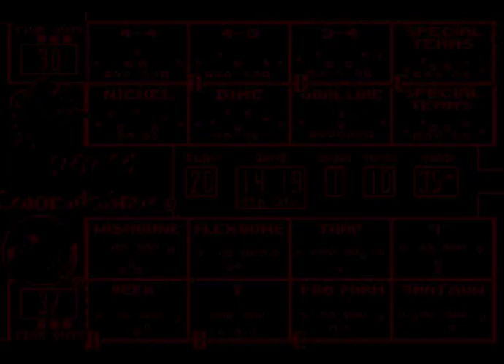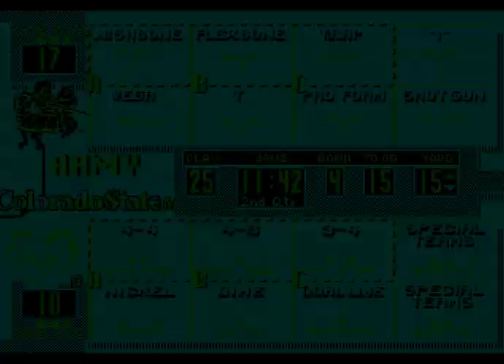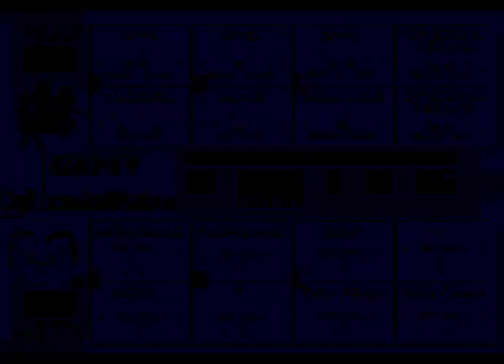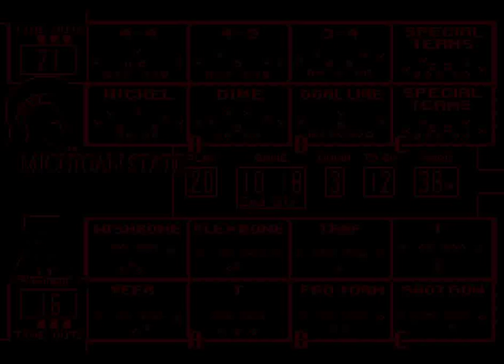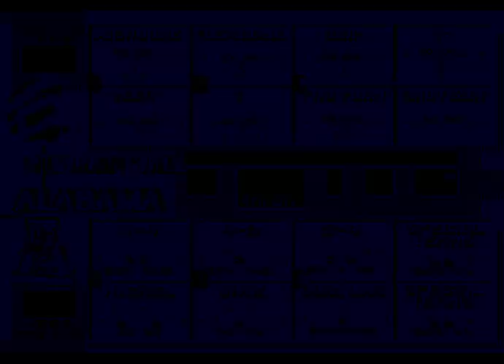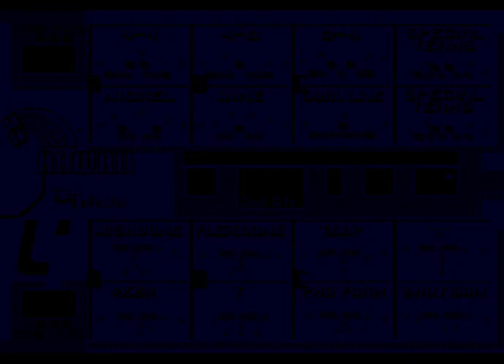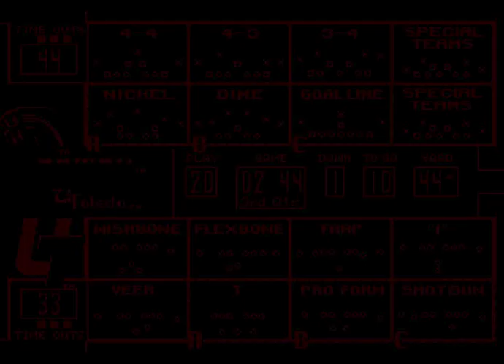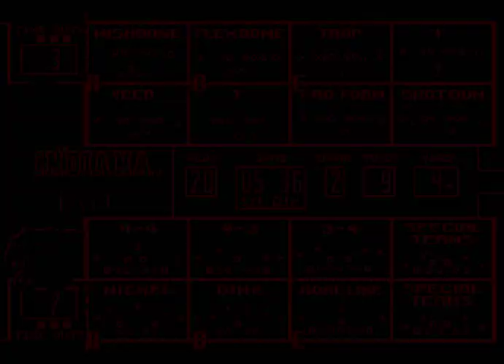College Football USA '97 (video 1,014) (Sega Megadrive / Genesis)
Game 1:
Army @ Colorado State

Game 2:
Army @ Colorado State

Game 3:
Michigan State @ Alabama

Game 4:
Hawaii @ Toledo